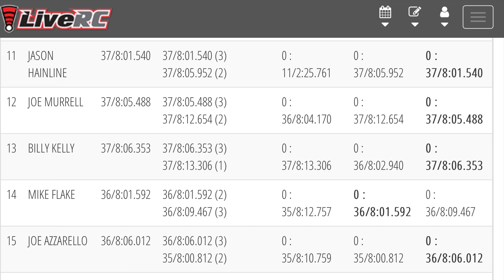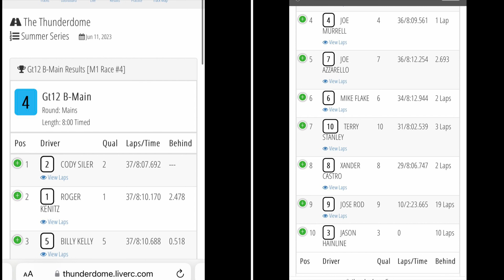6amRC. GT12 B-main. ThunderDome